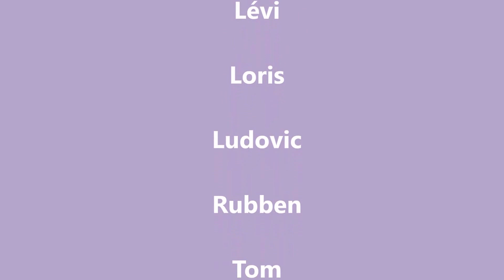2016 10 5 spé jeunes GdB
Les relances